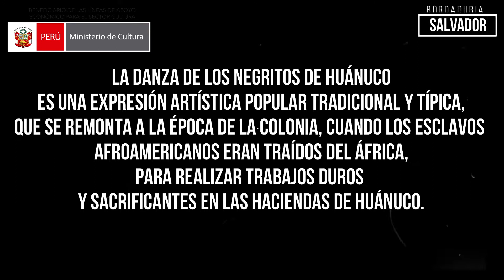Adornado de Coton de los Negritos De Huánuco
EL COTON DE LOS NEGRITOS DE HUANUCO
Especie de chaqueta o casaca. Es de terciopelo rojo, azul, blanco, negro, verde, grande o de otro color primorosamente bordados con dibujos de tipo barroco, con motivos navideños, temas nacionales, animales, plantas, etc, entretejidos con hilos dorados o plateados con incrustaciones de perlas, lentejuelas, cuentas de cristal.
En los hombros llevan charreteras doradas y brillantes. Asimismo cintas largas de varios colores, penden desde ambos hombros del negro hacia la espalda hasta la altura de los tobillos.